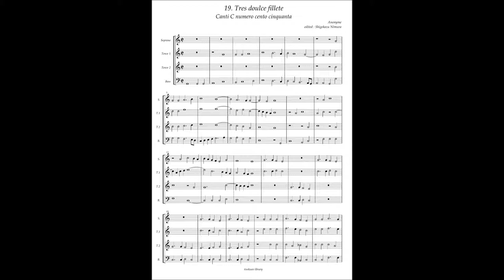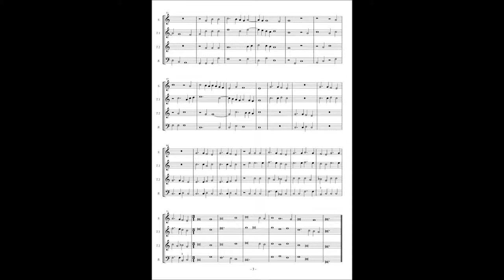Canti C No 19 Anonymous "Tres doulce fillete"